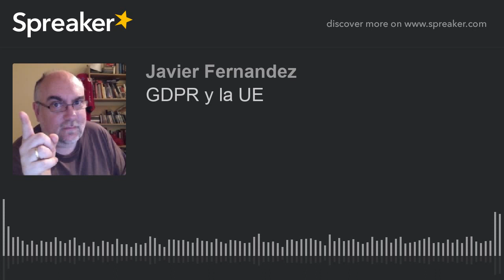GDPR y la UE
Sobre como la gdpr de la Unión Europea nos ha venido a estropear, bueno a j***r la vida, para proteger una privacidad que no existe desde los años 90. Podcast asociado a la red de SOSPECHOSOS HABITUALES.